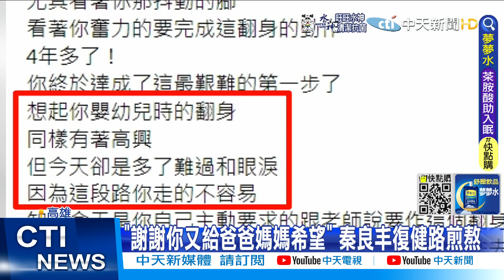【每日必看】4年煎熬! 傘兵秦良丰成功翻身"雙腳狂抖" 雙親淚崩@中天新聞CtiNews 20220615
陸軍航特部下士秦良丰，4年前跳傘訓練，從1300呎高空墜落地面奇蹟生還，但因為傷到頸椎，因此需要長期復健，4年後，終於成功靠著自己翻身，但過程十分辛苦，他雙腳狂抖，大口喘氣，奮力向後翻影片，感動許多網友，他的爸爸也激動的說，很高興兒子沒有放棄，謝謝兒子又給了爸爸媽媽希望。

天編推播外加折扣 推薦代碼cti888